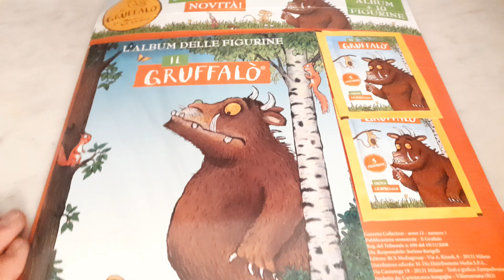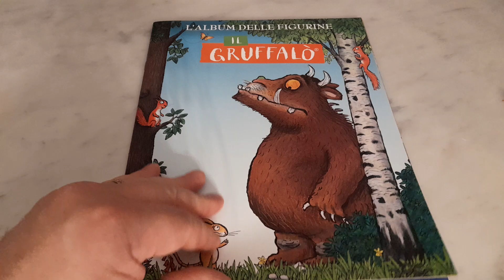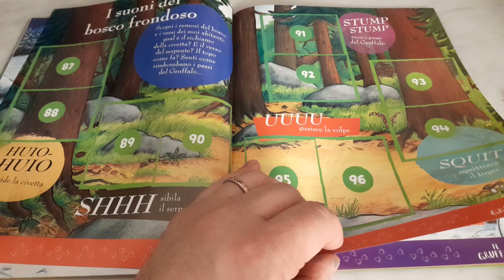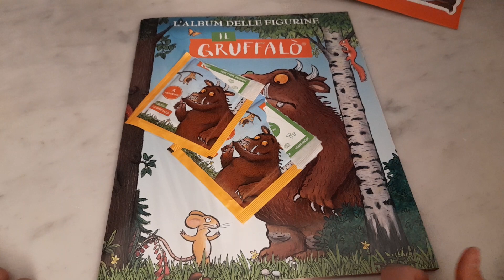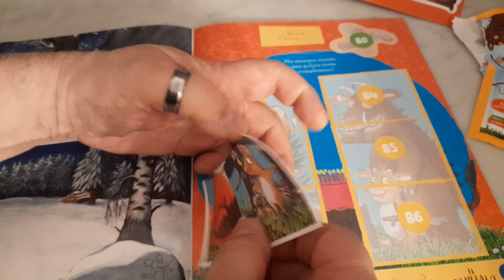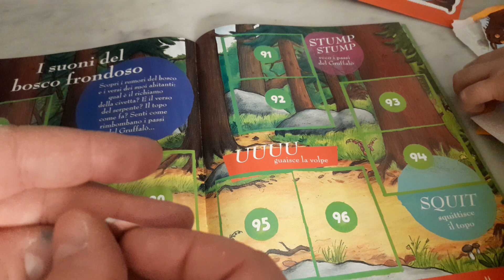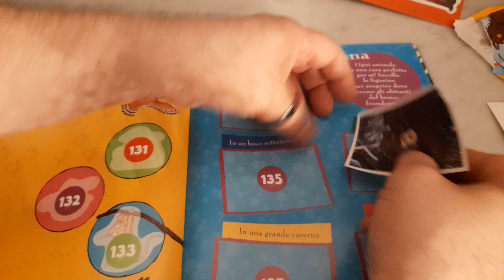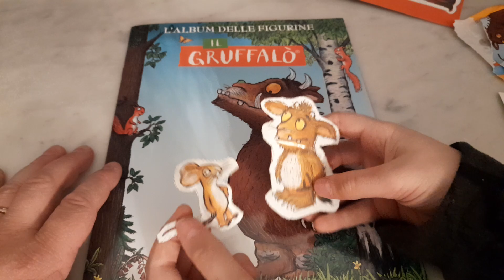Il Gruffalo - L'album delle figurine...bellissimo.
La Gazzetta dello Sport vi porta nel mondo del Gruffalò attraverso nuovi contenuti originali e bellissime immagini. Grazie all’album e alla collezione di 180 figurine i bambini potranno conoscere le lettere dell’alfabeto, i numeri, i colori, le stagioni e tanto altro ancora, divertendosi con gli amici del bosco frondoso. Scoprite anche le figurine speciali attacca e stacca per inventare nuove storie tutte le volte che vorrete!